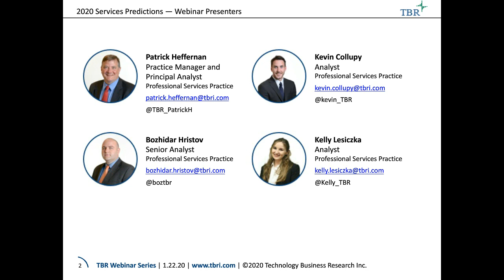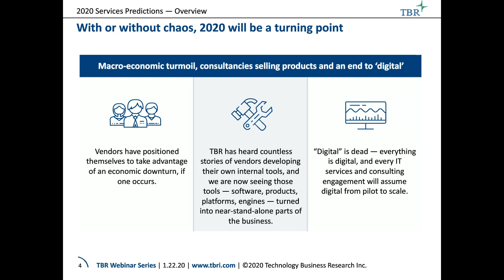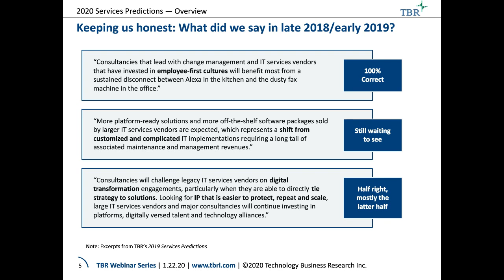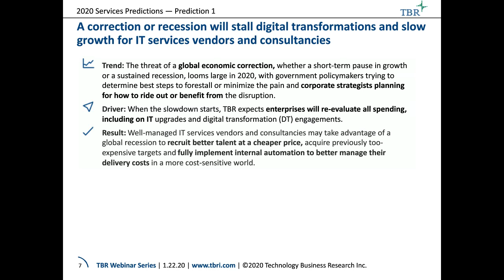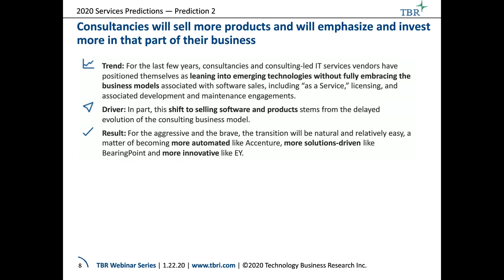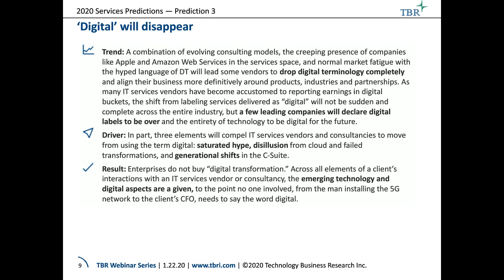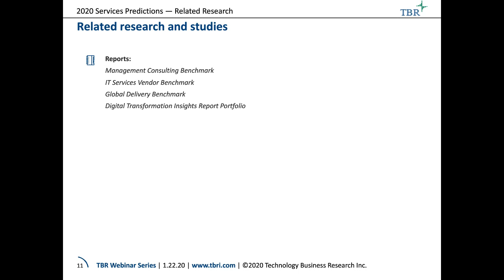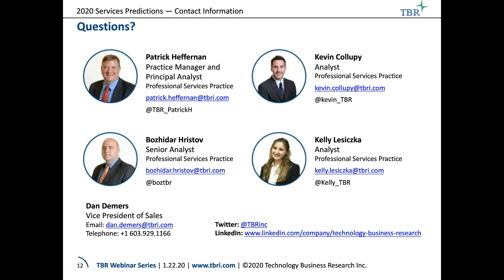TBR Webinar | The end of 'digital'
Insights from TBR’s 2020 Services Predictions

Presenters:

Patrick M. Heffernan, Practice Manager & Principal Analyst
Boz Hristov, Senior Analyst
Kevin Collupy, Analyst
Kelly Lesiczka, Analyst

A potential global economic slowdown has management consultancies and IT services vendors considering how they must reshape their strategies if and when clients backpedal on spending for digital transformation. Reassessing partnerships and seeking acquisitions will be one approach. Selling products, integrated solutions and software more aggressively will be another. And in 2020, at least one IT services vendor or management consultancy will declare the death of the term digital, arguing that everything every enterprise does has become digital.

Join Patrick Heffernan, Boz Hristov, Kevin Collupy and Kelly Lesiczka as they review developments in the IT services and professional services market from 2019 and expectations for 2020.

Don’t miss:
-IT services vendors’ reactions and strategic shifts as enterprises slow spending
-The acceleration around products, platforms and SaaS delivered by consultancies
-The disappearance of “digital” as a marketing term and the rise of post-digital services

In our 20-plus years as a company, our mission has never changed. We started out providing insights into the business of technology, and we continue down that path today. What has changed, is the need and relevance for what we do has never been more apparent. As business models shift and innovation meets capital at a staggering velocity, TBR is here for you with data and insights. Our approach delivers insight and actionable, strategic analyses that enable you to make well-supported business decisions that drive results, impacting growth and your bottom line, and our analysts not only understand technology markets but are also experts in the companies that move and shape those markets.

For more information on our products and team, visit us